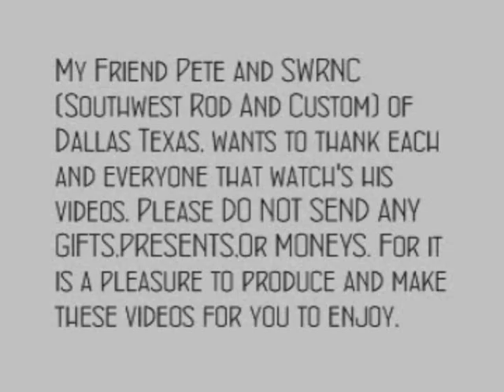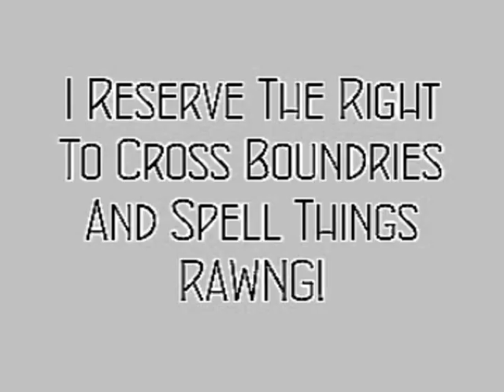1977 Chevy 4X4 TRUCK: It's A Domino Effect From The Beginning. Part 2